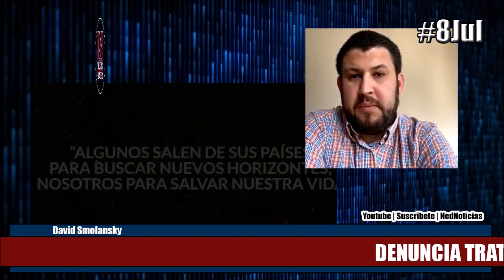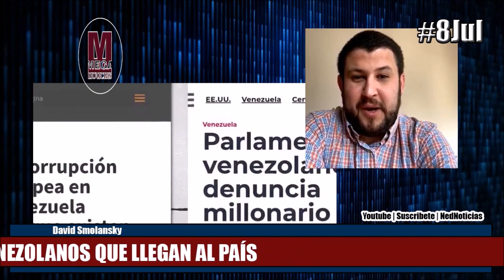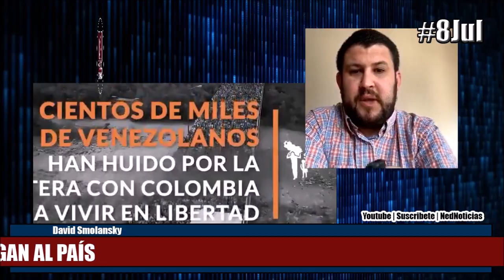URGENTE 8JUL DAVID SMOLANSKY DENUNCIA TRATOS A VENEZOLANOS QUE LLEGAN AL PAÍS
David Smolansky